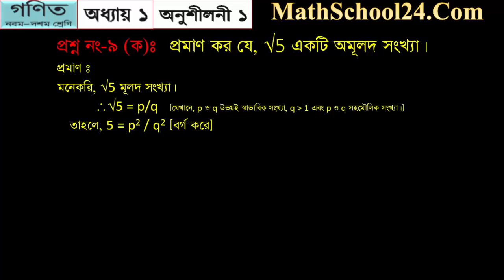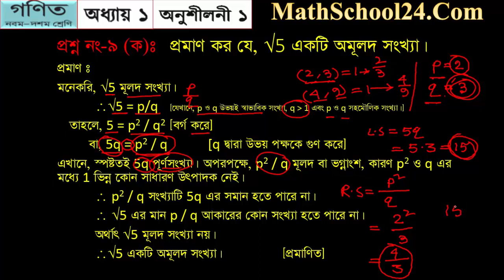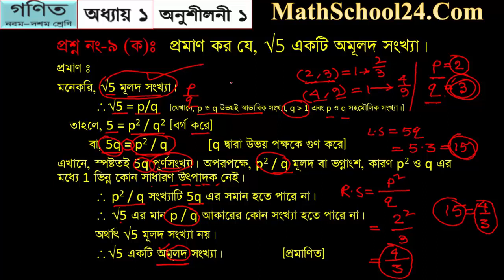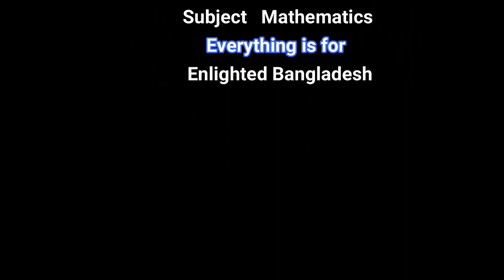বাস্তব সংখ্যা || পর্ব -2 || নবম-দশম শ্রেণি || অনুশীলনী-1 || প্রশ্ন: 9 (ক) এর সমাধান || Real Number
পর্ব-2 : এই ভিডিওটিতে নবম-দশম শ্রেণির প্রথম অধ্যায়ের অনুশীলনী-1 এর 9 (ক) এর সমাধান বিস্তারিত বর্ণনা করা আছে।